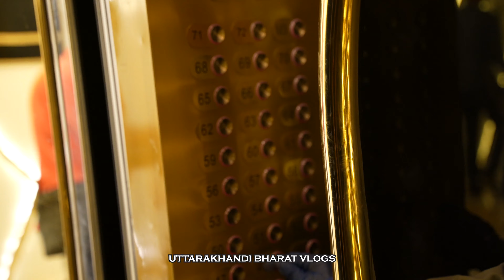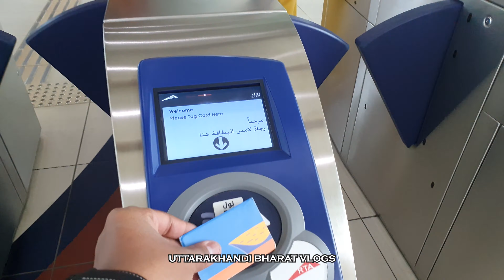Dubai Vlog | Staying In World's Tallest Hotel 😍 | Gevora Hotel Dubai | Uttarakhandi Bharat Vlogs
इस वीडियो में मैं आपको दिखाऊंगा - दिल्ली से दुबई तक का सफर, दुनिया के सबसे ऊंचे होटल में रहना।